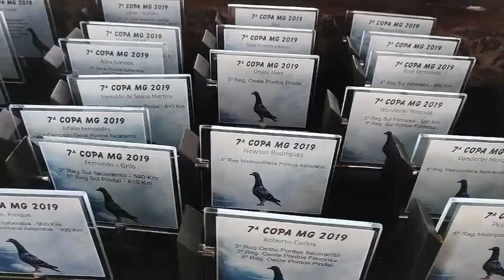7a COPA MINAS e SCCL. Maior evento Columbofilo do BRASIL. Gravação Enacol.